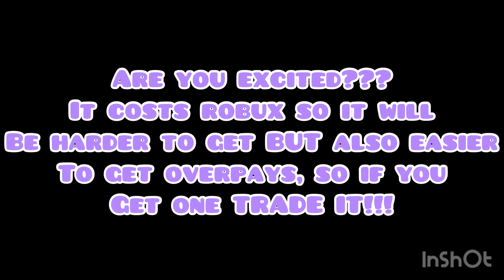ADOPT ME ADDED A NEW UPDATE?!?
I’m so excited!!! Are you?